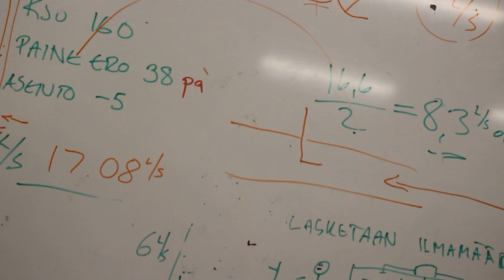Nuohousalan ammattilaiseksi Tredusta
Opiskele Tredussa nuohousalan ammattilaiseksi! Valitse sinulle sopiva koulutusvaihtoehto ja kouluttaudu hyvin työllistävälle alalle.